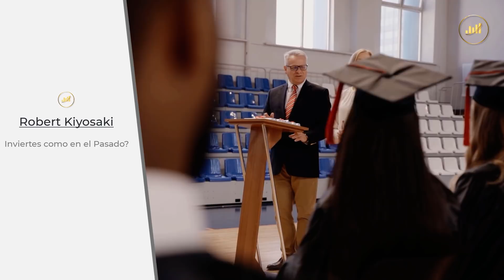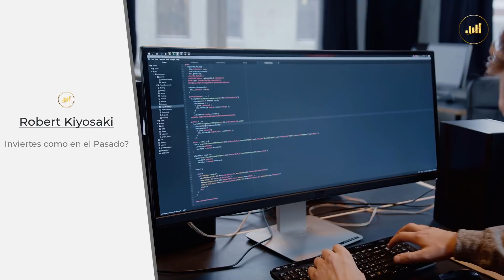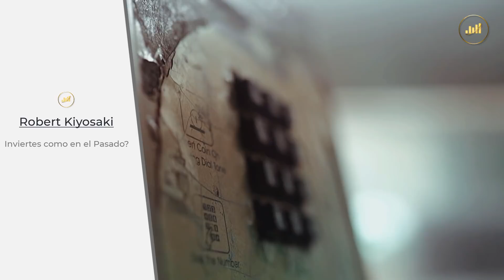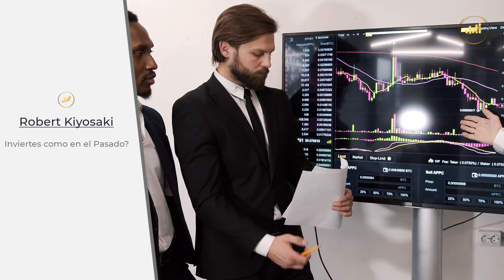Necesitas Invertir en lo que va a pasar / ROBERT KIYOSAKI en Español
Robert Kiyosaki nos explica en este vídeo la clave de las inversiones para obtener éxito.